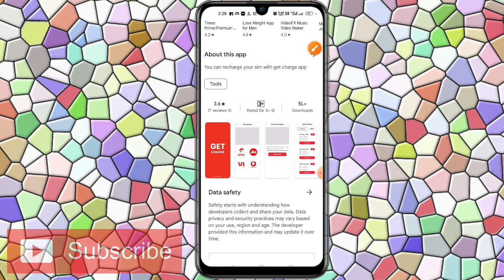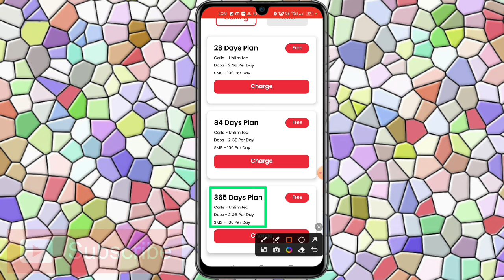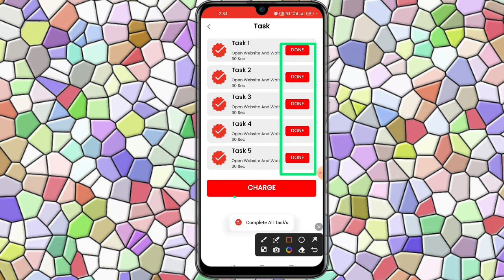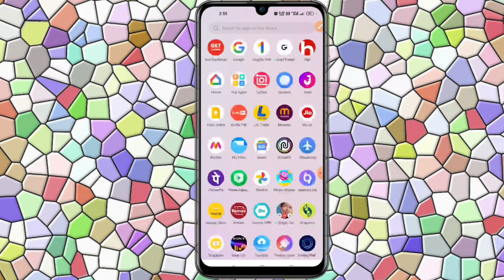Get Charge App Real Or Fake | Get Charge App Se Recharge Kaise Kare | Free Recharge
This Video About Get Charge App Real Or Fake. Get Charge App Se Recharge Kaise Kare.Get Charge Kaise Use Kare.Get Charge App.
Namaskar doston aap sabhi ka hamare youtube channel Mein swagat hai. dosto aaj ke is video me baat karne waale hai ki aap kis prakar se get charge app use kar sakte hai.To doston hamari chhoti si video Kaise Lagi comment box Mein jarur bataen. Doston agar aap is channel per naye ho to channel ko subscribe karke well icon ko press kar lijiye taki hamare latest update aapko sabse pahle mil jaaye To milte Hain ek nayi video mein tab tak ke liye good bye friends.

OR